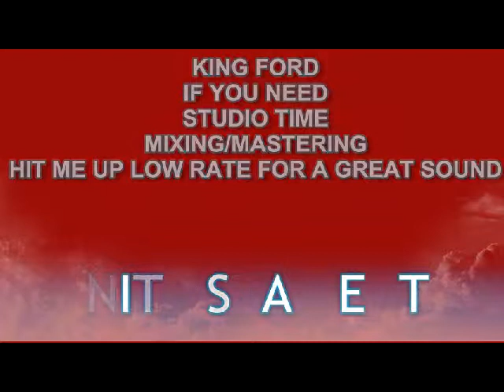WHATS THE WORD- HB BURN 1 ENT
PRODUCE BY KING FORD